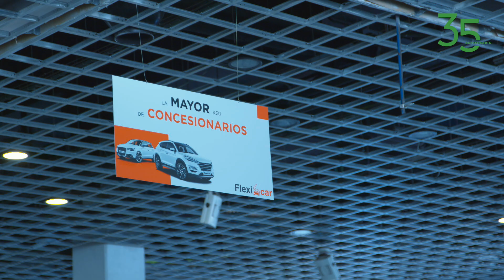35 años de BNP Paribas Personal Finance en España - Flexicar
Grupo Flexicar vino a dinamizar el mercado de vehículos de segunda mano y ocasión de las principales marcas. Fundada en 2010, ha apostado desde el inicio por la compra/venta de coches online, una vocación compartida que nos exige innovar constantemente.

Desde que iniciamos nuestra colaboración, Flexicar ha pasado de contar con 5 concesionarios, a convertirse en 𝐥𝐚 𝐦𝐚𝐲𝐨𝐫 𝐫𝐞𝐝 𝐝𝐞 𝐜𝐨𝐧𝐜𝐞𝐬𝐢𝐨𝐧𝐚𝐫𝐢𝐨𝐬 𝐝𝐞 𝐜𝐨𝐜𝐡𝐞𝐬 𝐝𝐞 𝐬𝐞𝐠𝐮𝐧𝐝𝐚 𝐦𝐚𝐧𝐨 𝐲 𝐬𝐞𝐦𝐢𝐧𝐮𝐞𝐯𝐨𝐬 𝐞𝐧 𝐄𝐬𝐩𝐚ñ𝐚, con más de 120 centros, más de 50.000 operaciones al año, y un equipo de más de 1600 profesionales.

“𝘊𝘦𝘵𝘦𝘭𝘦𝘮 𝘯𝘰𝘴 𝘩𝘢 𝘢𝘺𝘶𝘥𝘢𝘥𝘰 𝘢 𝘤𝘳𝘦𝘢𝘳 𝘶𝘯𝘢 𝘮𝘢𝘳𝘤𝘢 𝘥𝘦 𝘷𝘦𝘩í𝘤𝘶𝘭𝘰𝘴 𝘥𝘦 𝘰𝘤𝘢𝘴𝘪ó𝘯. 𝘌𝘳𝘢 𝘯𝘶𝘦𝘴𝘵𝘳𝘰 𝘱𝘳𝘪𝘯𝘤𝘪𝘱𝘢𝘭 𝘰𝘣𝘫𝘦𝘵𝘪𝘷𝘰, 𝘺 𝘨𝘳𝘢𝘤𝘪𝘢𝘴 𝘢 𝘭𝘢 𝘤𝘰𝘭𝘢𝘣𝘰𝘳𝘢𝘤𝘪ó𝘯 𝘤𝘰𝘯 𝘊𝘦𝘵𝘦𝘭𝘦𝘮, 𝘩𝘢 𝘴𝘪𝘥𝘰 𝘱𝘰𝘴𝘪𝘣𝘭𝘦”. 𝗢𝗹𝗶𝘃𝗲𝗿 𝗖𝗼𝗿𝗻𝗮𝗴𝗼, 𝗗𝗶𝗿𝗲𝗰𝘁𝗼𝗿 𝗚𝗲𝗻𝗲𝗿𝗮𝗹 𝗱𝗲 𝗙𝗹𝗲𝘅𝗶𝗰𝗮𝗿.